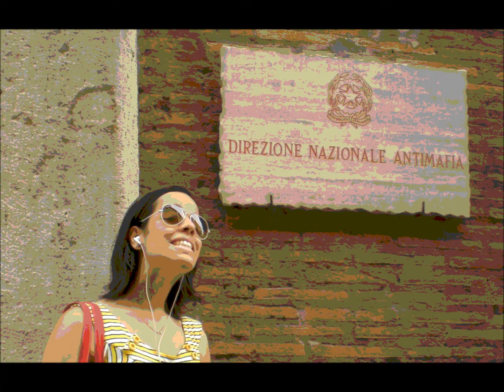ITALIA parte 5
Itália  2008, ultima parte.  Ultima semana da viagem. Fotos em Roma e Anguillara.Eu, Marina e Flavinho.